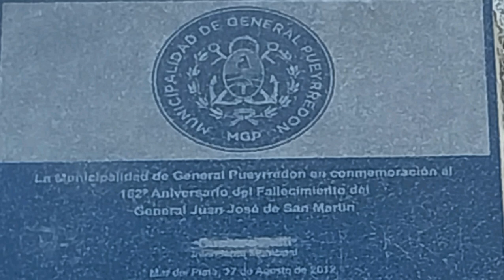MAR DEL PLATA.MONUMENTO AL GENERAL SAN MARTIN.58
MONUMENTO AL GENERAL SAN MARTIN EN PLAYA GRANDE,MAR DEL PLATA